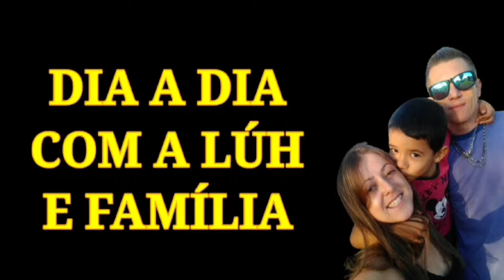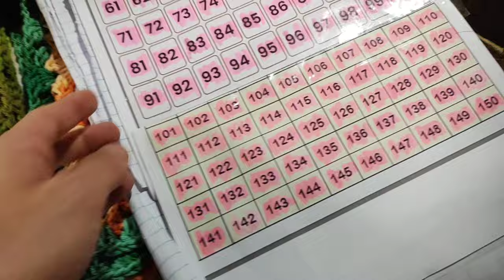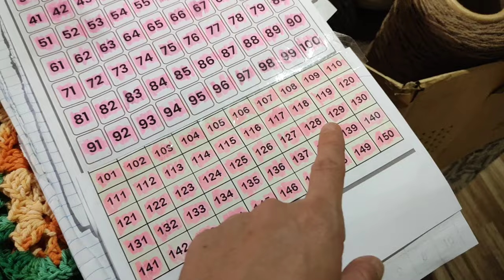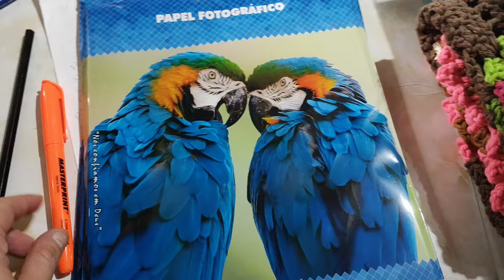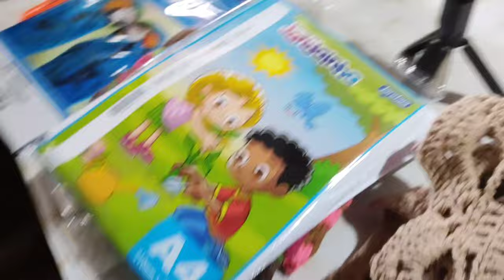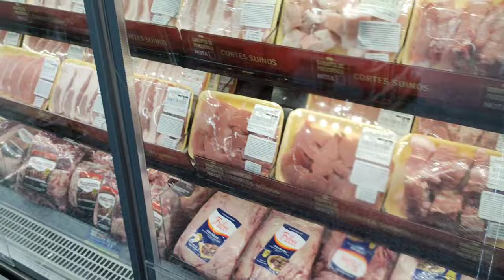vlog Fiz envios//Compras e na produção do jogo de banheiro luxooo💞💥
📢☎️ whatsapp Da fábrica 🏭Vinaluh⬇️
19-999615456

✨Contato da JA ETIQUETAS 💥
➡️não esqueça de dizer vi na luh
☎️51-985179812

 Insira o cupom MMY6Q no final da sua emissão para aplicar o desconto: